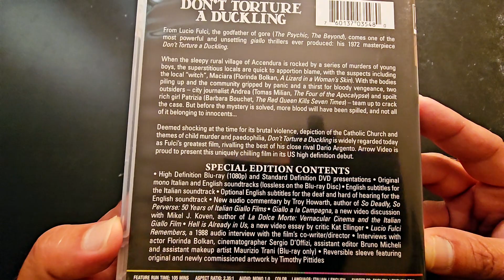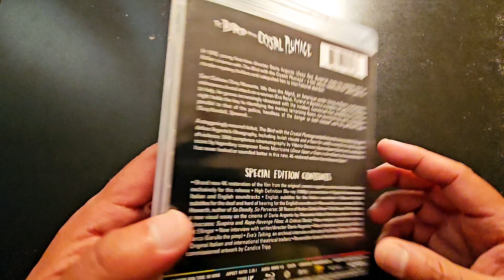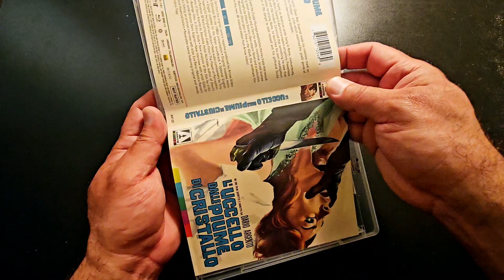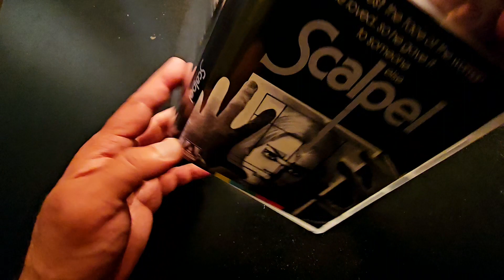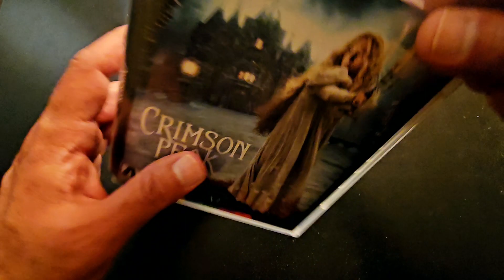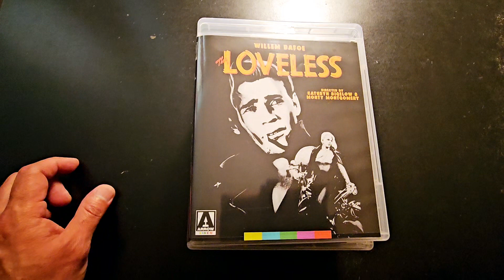Collection update: Arrow Video Easter Carnage Sale bluray haul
Hi everyone! Today, I'll be showing you my Easter Carnage Sale pick ups from Arrow Video